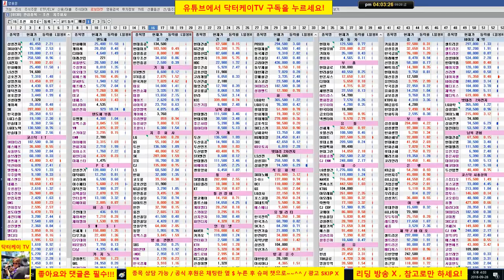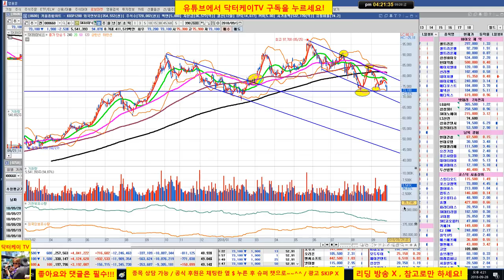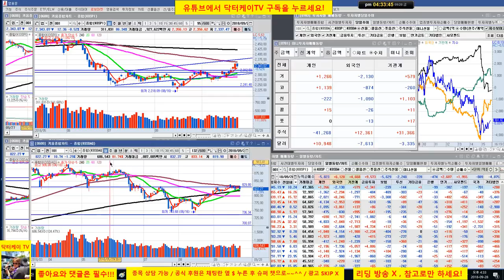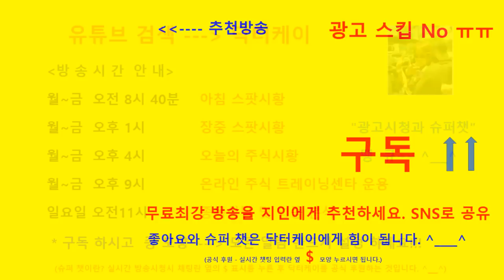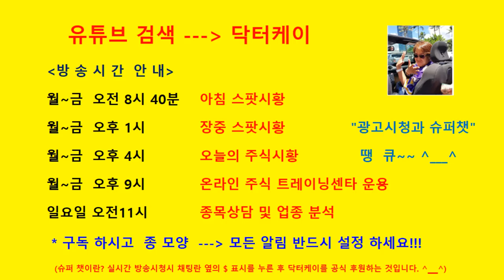= 닥터케이 TV =오늘의 주식시황/180928/코스피 코스닥 조정/삼성바이오로직스, 셀트리온 매도 시그널 적중/sk이노베이션 급등 차익실현후 gs건설 교체 매매 또 성공